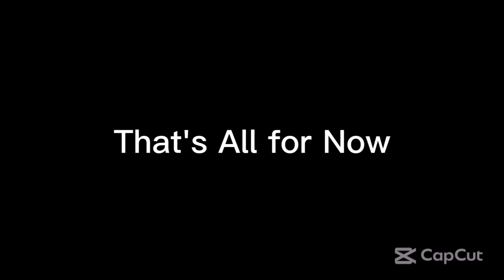Wednesday Night Lowdown 487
From Ultimate MSTV Guide Network